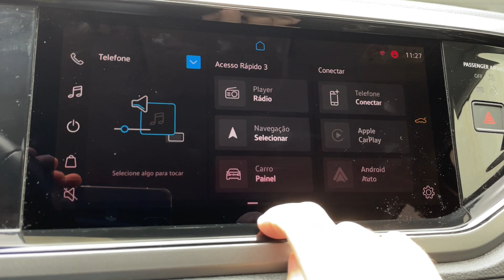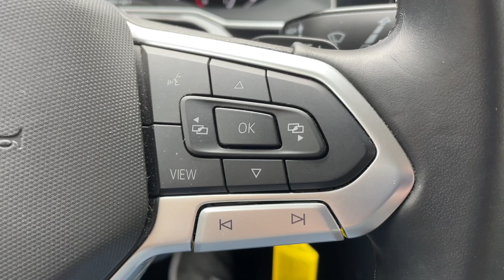NIVUS COMFORTLINE VALE O PREÇO?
Lipe Paíga em mais um IC RESPONDE as perguntas que vocês fizeram lá no nosso Instagram (@insidecarstv), desta vez, sobre o Volkswagen Nivus Comfortline 2021.

●Jayce Garen - Universe [Bass Rebels Release]